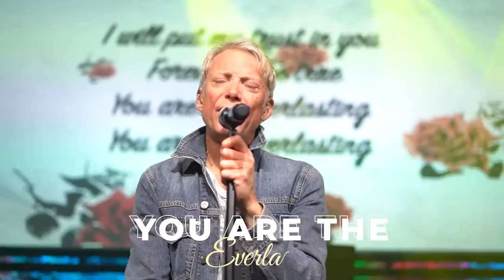Everlasting (with lyrics) by SONICFLOOd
The song 'Everlasting' played live at Crossroads Church in Casa Grande, AZ on Easter weekend, 2022. Special thanks to Chris Bevins, Claire and Dalton Hill.